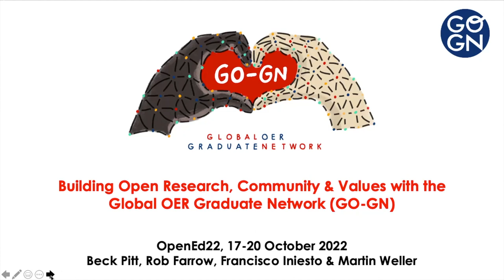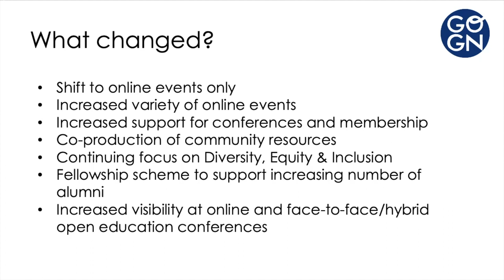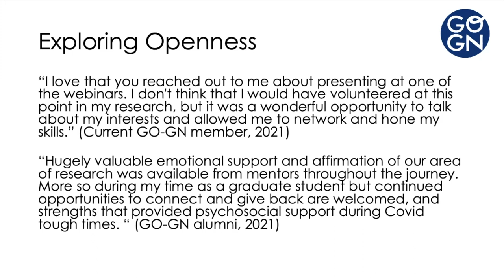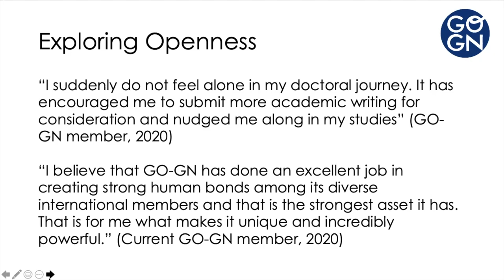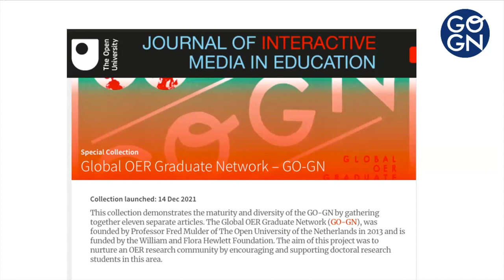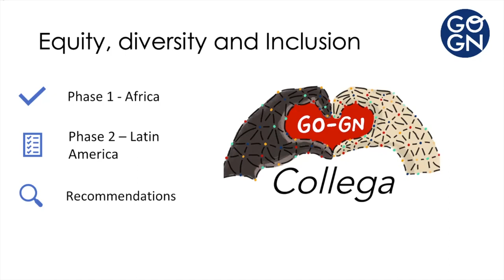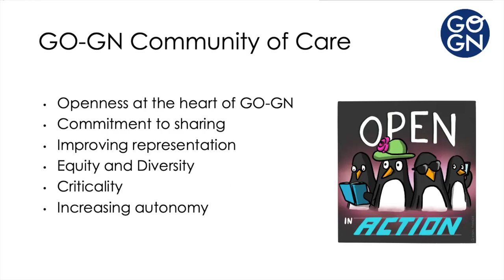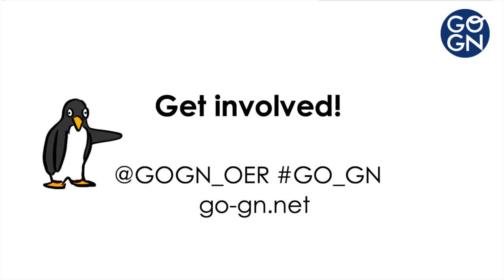Building Open Research, Community and Values with the Global OER Graduate Network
2022 Open Education Conference
Session: 4323
Authors: Beck Pitt, Robert Farrow, Francisco Iniesto and Martin Weller